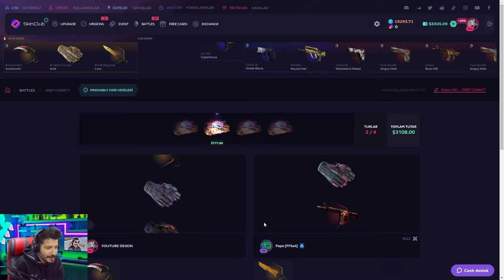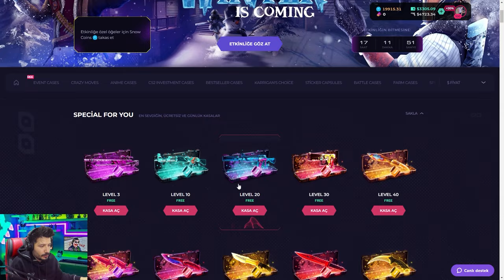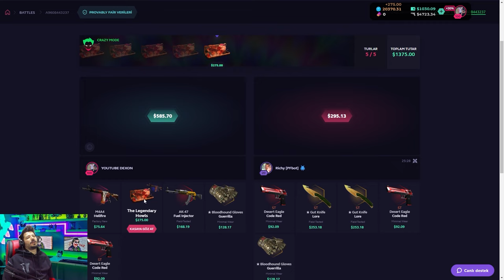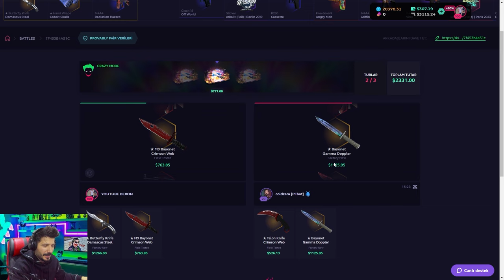KATLATAN KASAMI BULDUM DELİ KATLADIM Skinclub Promo Code